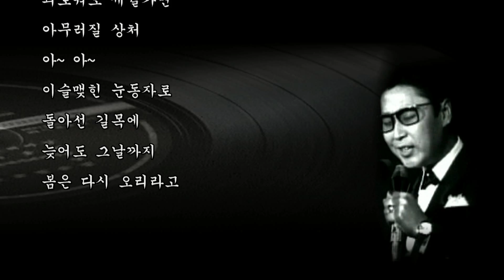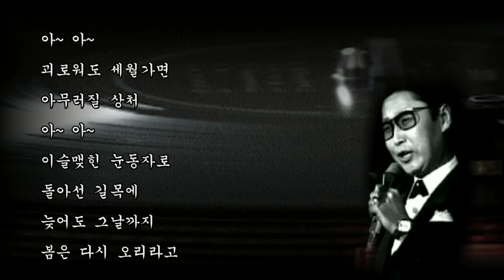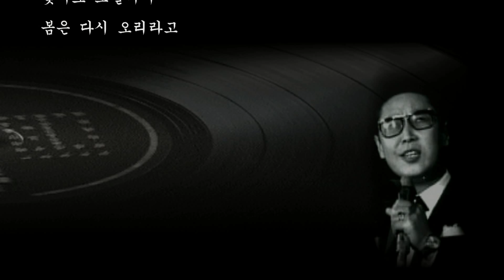배호~"늦어도 그날까지" 1969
배호~"늦어도 그날까지" 1969  신세기레코드
  전우 작사  이봉조 작곡
처음부터 배호의 깔아진 저음이 가슴을 휘잡아 버린다.
1969년 신세기로 옮긴 배호는 또 한번의 비상(飛上)을 꿈꾼다.
배호 매니져 겸, 천재 작사가 전우가 작곡가 이봉조를 만난다.
건강을 회복한 배호는 새로운 곡에 강한 힘을 쏟아 붓는다.

~늦어도 그날까지 봄은 다시 오리라고.